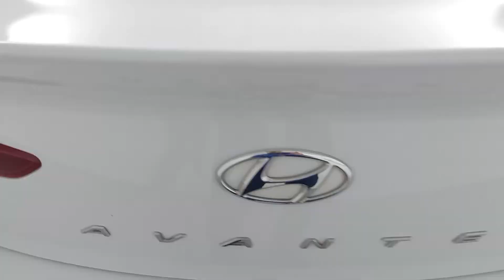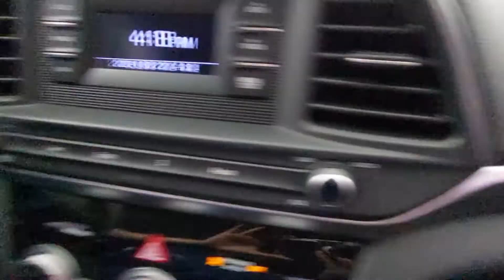The New Avante AD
KMHD641UGKU811043